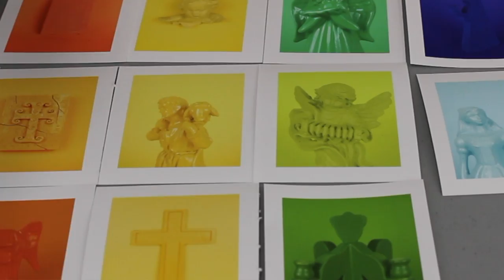The Seniors' Show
Catherine Hamilton's short film for Visual Anthropology